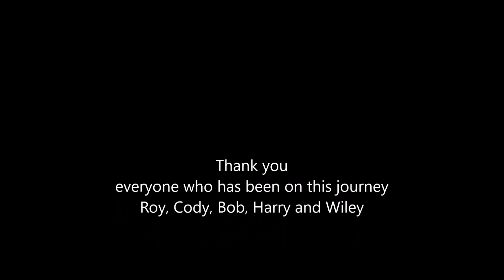44 new tricks of 2016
Tracy Peterson Never the Legend skateboarder